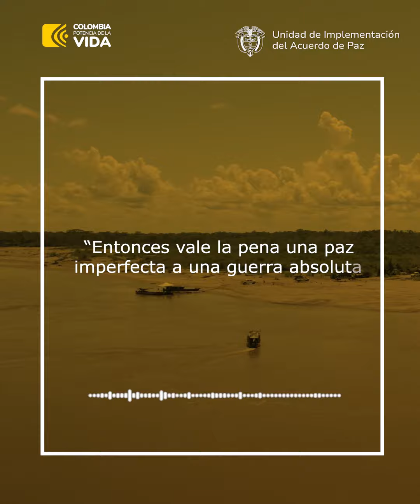Ecos de Paz - Alexa Rochi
🌟 En EcosDePaz compartimos el testimonio de Alexa Rochi, firmante de paz, quien nos envía un mensaje sobre por qué es preferible tener una paz imperfecta a vivir en una guerra continua. 👇🏼▶️¡Comparte este mensaje de esperanza y reconciliación!